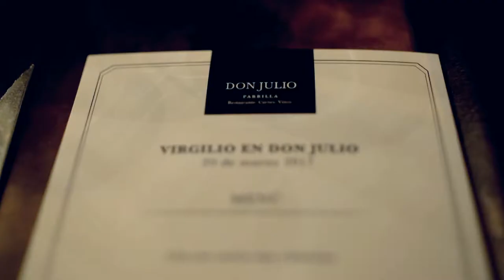Chef VIRGILIO MARTINEZ at Don Julio - Film Bite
Audiovisual production for House of Chef // Cameramen-Postproduction.

*Realización para House of Chef // Cámara-Posproducción-Color.